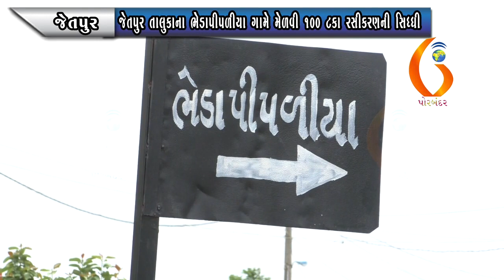JETPUR જેતપુર તાલુકાના ભેડાપીપળીયા ગામે મેળવી ૧૦૦ ટકા રસીકરણની સિધ્ધી 04 07 2021